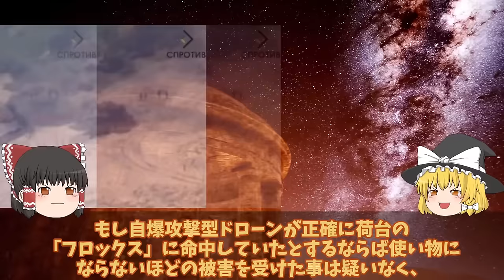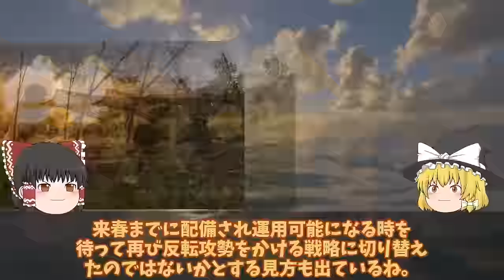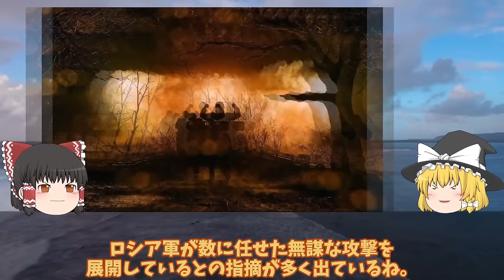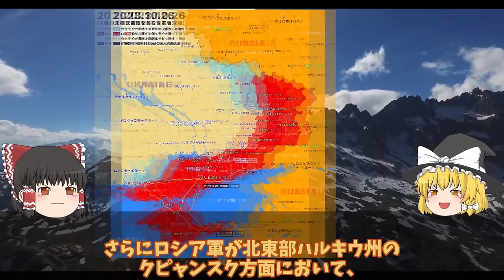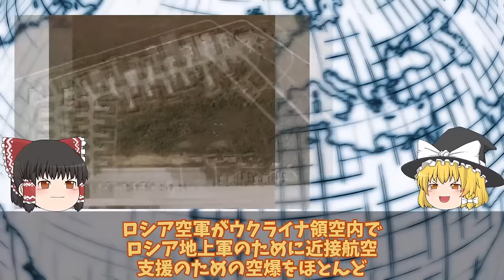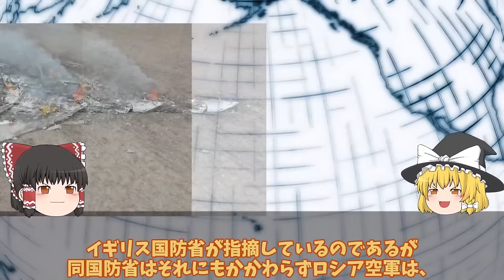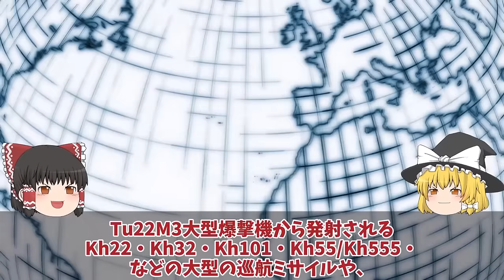【ゆっくり解説・軍事News】クリミア半島奪還スペシャル ロ軍切り札ついに前線に投入も返り討ち最凶車両TOS1ハイマースで一撃破壊か！ロ軍自走迫撃砲【軍事】【特集】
クリミア半島奪還スペシャル　ロ軍切り札ついに前線に投入も返り討ち最凶車両TOS1ハイマースで一撃破壊か！ロ軍自走迫撃砲【軍事】【特集】

1ロ軍切り札ついに前線に投入も返り討ち最凶車両TOS1ハイマースで一撃破壊か！ロ軍自走迫撃砲は切り札のハズが？

2ザポリージャ州クリミアまでの補給線断絶ロボティネ奪還でロ軍逃亡返り討ちか！ハイマース新戦法でクリミア奪還間近？

3クリミア半島露軍飛行場Su30大爆発進行後90機喪失で稼働率低下壊滅的か！ロ軍恐れる神風ドローンアタック？